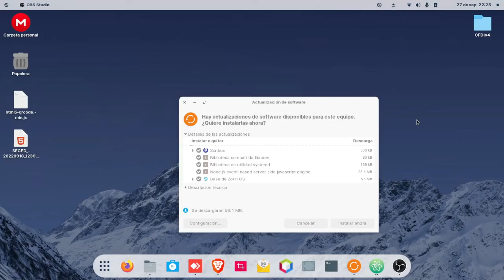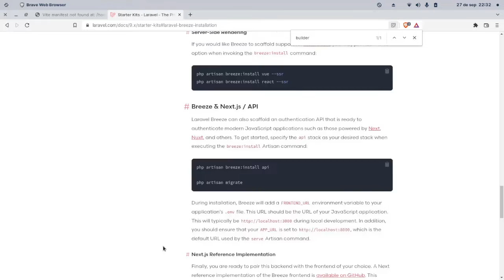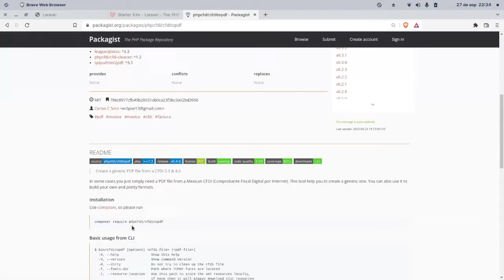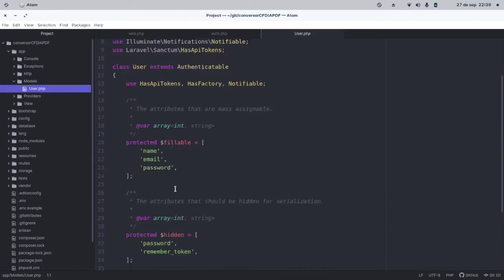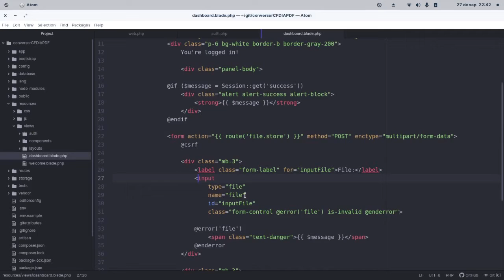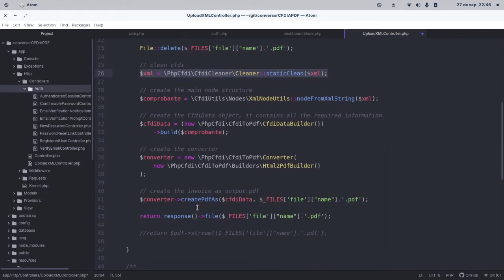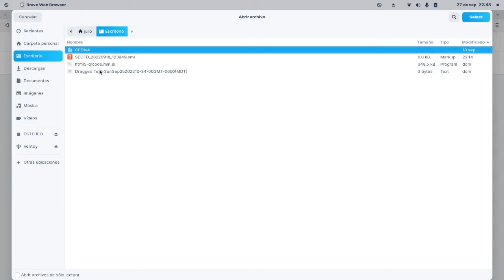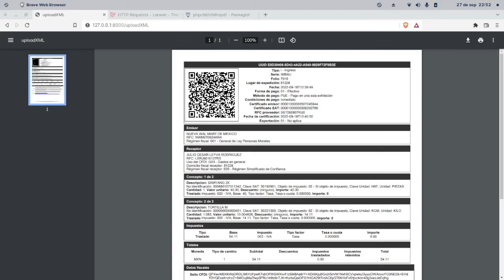Laravel 9 Conversor XML CFDI 4.0 a PDF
Ahora veremos como desarrollar un programa básico para convertir los XML a PDF

1:10 Verificando si hay actualizaciones
1:40 Compilando JS NPM
3:23 Desarrollando Programa para Convertir XML a PDF
3:45 Descargando paquetes necesarios de composer
5:33 Introducción carpetas básicas de Laravel
7:20 Creando la Vista
8:52 Creando el controlador
10:45 Agregando la Ruta

¡MX$110.00 en tu primer pedido!
Hola, julio CesarLeyva Rodriguez te ha enviado MX$110.00 de descuento para tu primer pedido. Obténlo aquí: